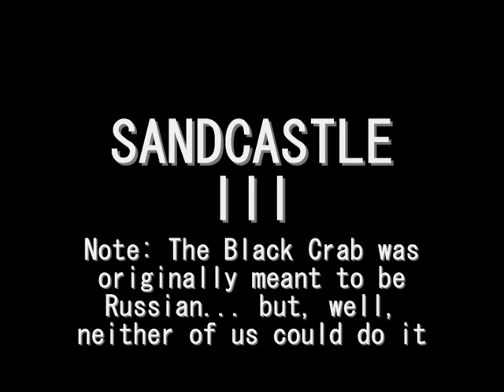Banjo-Kazooie: The Abridged Series Episode 6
Jaws: Banjo and Kazooie discover life's a Jiggy... I mean... Jiggy's a Beach... I mean... dammit, I rehearsed this...

Episode Seven Coming August...

AbridgedBigKnickers do all the voices

Clips from Various Speedruns and collected with Project64

Opening is Walachian Prince from OC Remix